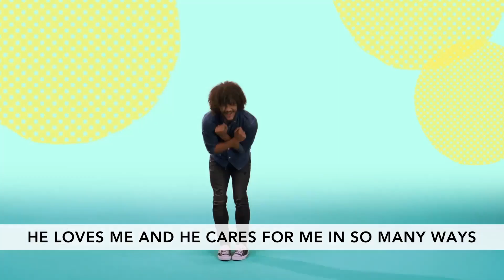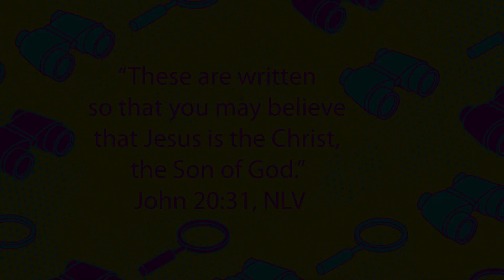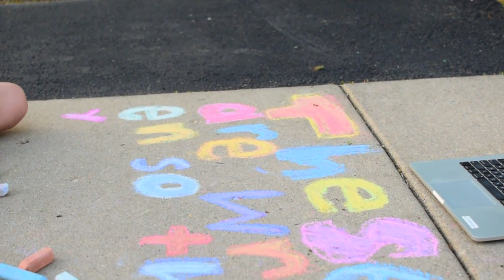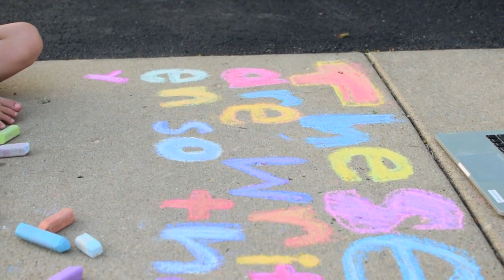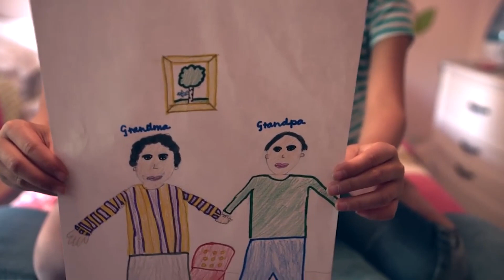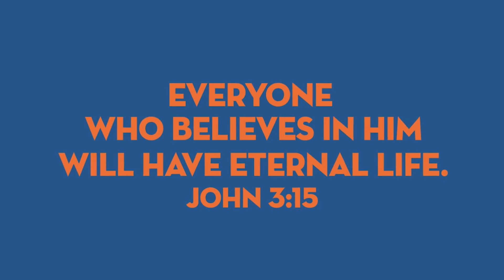Christ Church Kids - Lighthouse Kids Live - Preschool - June 20 & 21